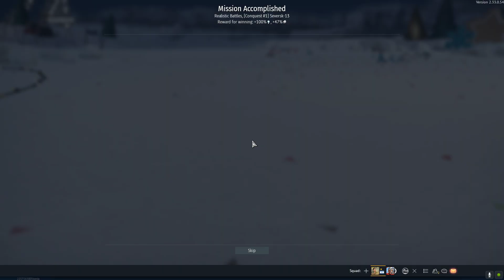War Thunder - Merkava Mk.2D: Israel's High tier premium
Taking out the current highest tier premium you can buy in the Israeli tech tree. The Mk.2D is an all-round good vehicle. It seems to get up tiered far more often than not with it's BR of 9.7. Rarely see any games where you are the top dog.

Vehicles Used:
Merkava Mk.2D - BR 9.7 Medum Tank